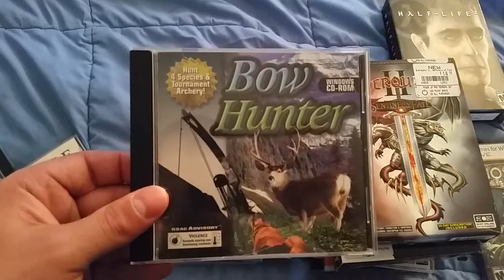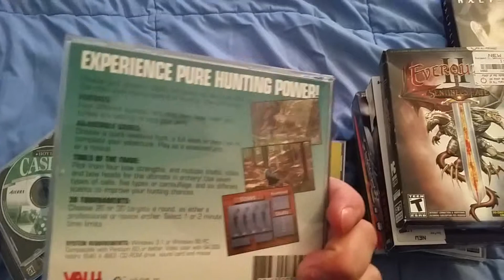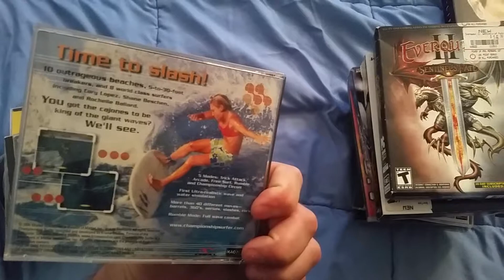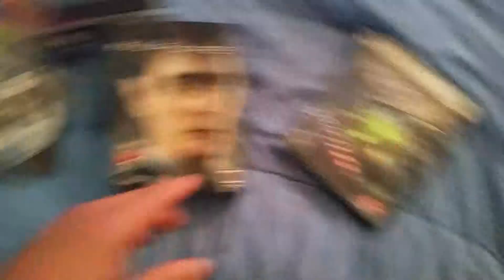pc games collection new games